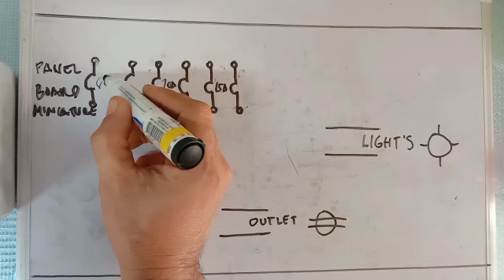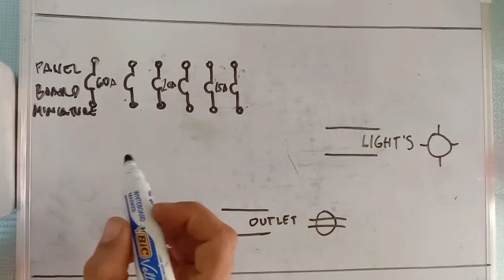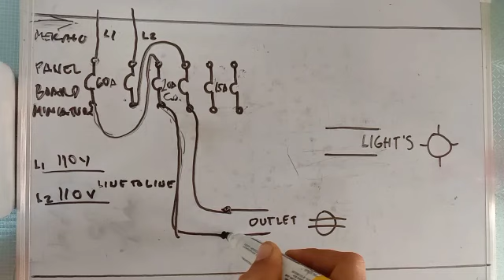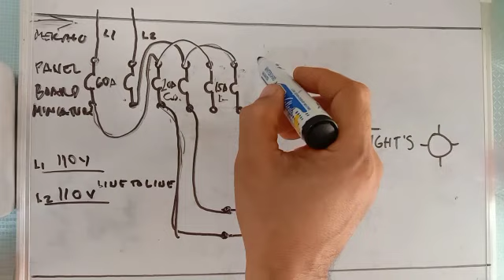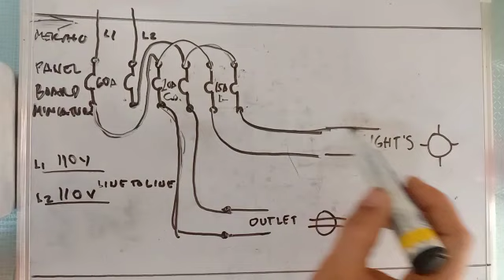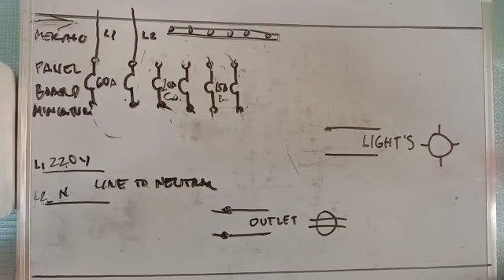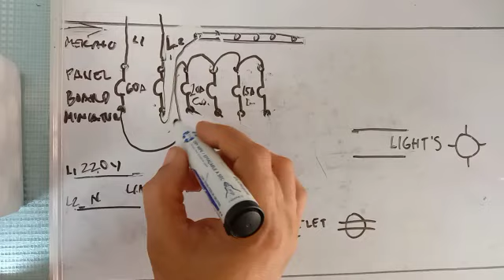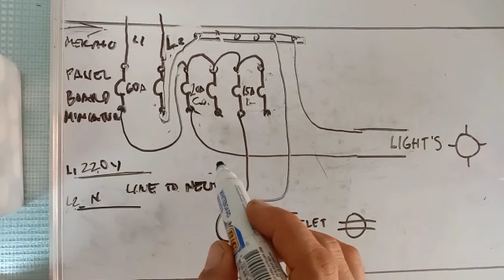PAANO MAG WIRING NG PANEL BOARD MINIATURE BREAKER WITH 2 BRANCHES LIGHTING & OUTLET | Rey electrical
PAANO MAG WIRING NG PANEL BOARD MINIATURE BREAKER WITH TWO BRANCHES LIGHTING AT OUTLET

I've created a playlist where you can view my other videos. Thank you for always supporting my channel, mga Ka-Electrical! 🤎